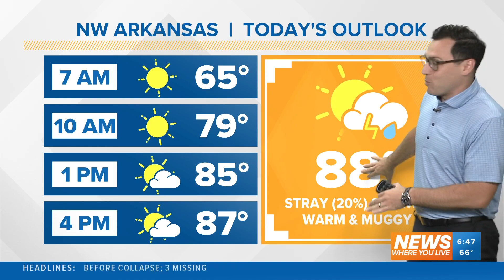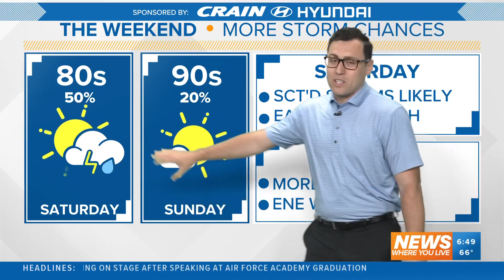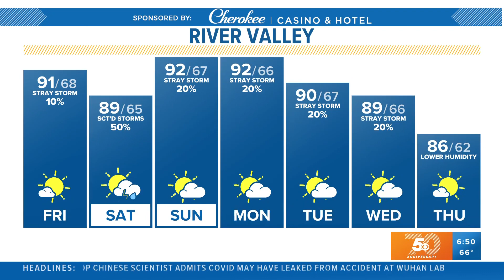5NEWS Weather Forecast | June 2nd, 2023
5NEWS Weather Forecast | June 2nd, 2023